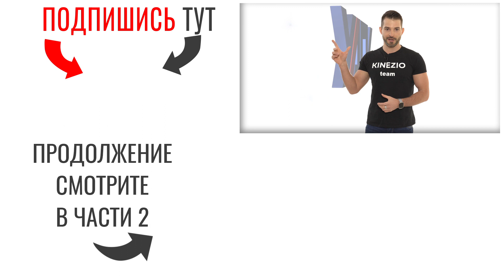Центрирование тела - Упражнение от Михаила Савиных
Система осознанного движения Фельденкрайза.
УПРАЖНЕНИЕ для центрирования тела (по системе осознанного движения Фельденкрайза).
Из Семинара "Висцеральная терапия органов грудной клетки и шеи" Михаила Савиных.

Клиническая база UAAK в Варшаве - Медицинский центр KINESIO HUB |  Центр физиотерапии, прикладной кинезиологии и реабилитации Глеба Кирдогло. Возможно пройти полную диагностику и кинезиологическю коррекцию, а  так же курс кинезиотерапии и физиотерапии.  Центр оснащен самым эффективным оборудованием.
📌 Для записи на прием звоните или пишите администратору Центра:
Адрес: Польша, г.Варшава, Piaskowa 4 (ст.Warszawa Powązki)
Учебный центр UAAK для специалистов | Очное и online обучение.
Объединенная ассоциация прикладной кинезиологии UAAK
✅ Подробней об обучении Прикладная кинезиология узнайте на сайте:

ВНИМАНИЕ! Данное видео является фрагментом обучения специалистов, которые профессионально работают с опорно-двигательным аппаратом. Рекомендации в видео не могут быть использованы для самолечения без достаточной профессиональной подготовки.